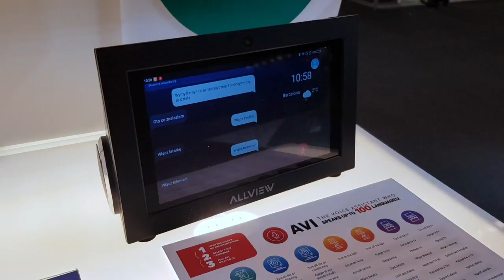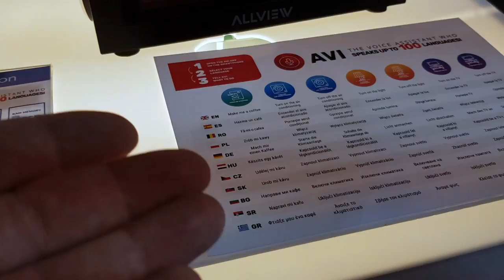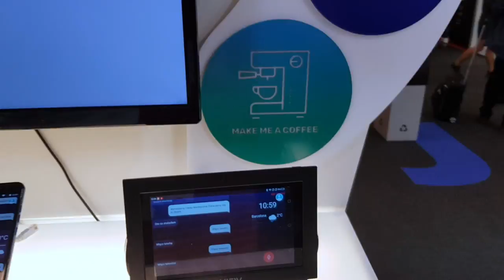MWC18: Allview z głosowym asystentem po polsku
Firma Allview zaprezentowała na targach MWC 2018 w Barcelonie swój najnowszy inteligentny koncept opracowany w oparciu o asystenta głosowego AVI, który może obsługiwać nawet do 100 języków.

AVI w swojej najnowszej wersji będzie w stanie zarządzać urządzeniami Smart Home, za pomocą inteligentnego kontrolera opracowanego przez dział badań i rozwoju marki. Inteligentny kontroler może być  łatwo zainstalowany do domowego gniazdka zasilania, aby zarządzać nim za pomocą urządzeń Allview. Ponadto, podczas targów MWC 2018 zaprezentowano View Bass - inteligentny głośnik z wbudowanym wyświetlaczem. AVI oraz View Bass będą ze sobą współpracowały, co daje użytkownikom nowe możliwości takie jak nakazanie głośnikowi za pośrednictwem asystenta głosowego odtwarzania filmów z Youtube na ekranie, dzwonienie lub wysyłanie wiadomości do istniejących kontaktów, wyświetlanie prognoz pogody, tworzenie list zakupów oraz wiele innych. Użytkownicy będą mogli również wykonywać połączenia wideo ze znajomymi, obsługiwać telewizor lub ustawiać temperaturę ogrzewania w domu za pomocą inteligentnego głośnika.

Na targach MWC 2018, Allview zaprezentowało interaktywne stoisko, na którym odwiedzający mogli testować asystenta głosowego AVI na smartfonach Allview, w 11 językach (polskim, angielskim, rumuńskim, hiszpańskim, niemieckim, czeskim, węgierskim, serbskim, greckim, bułgarskim oraz słowackim). Stoisko symulowało określone komendy, które mogą zmienić każdy dom, w tzw Smart Home, np. włączanie oświetlenia lub urządzeń elektronicznych. Inteligentny kontroler do obsługi komend AVI dostępny będzie niedługo w portfolio marki Allview.